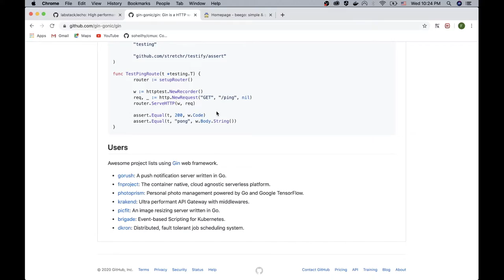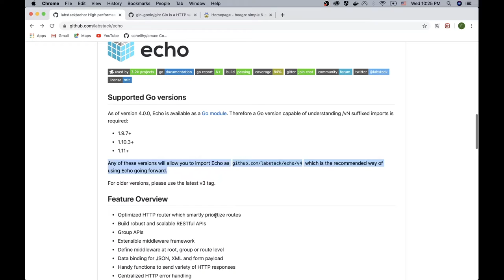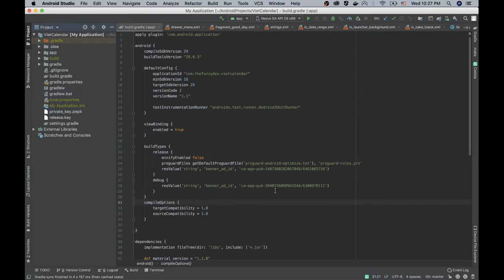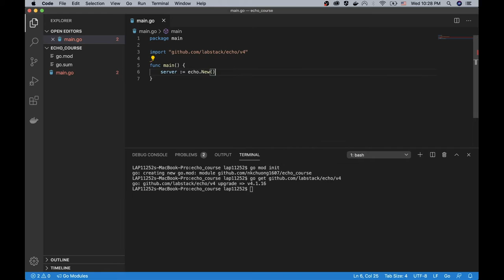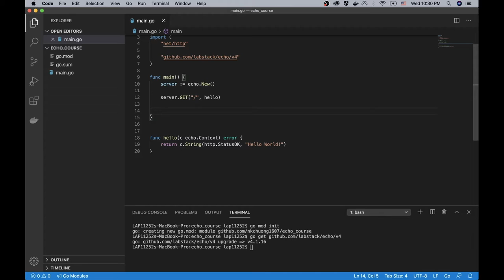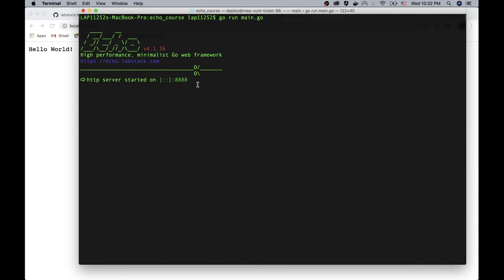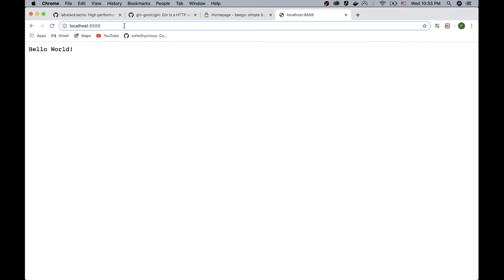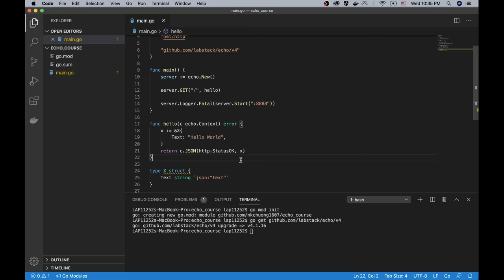Hướng dẫn Backend Golang - Echo framework: Hello World [Bài 1]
Hướng dẫn Backend Golang - Echo framework: Hello World
Xây dựng REST API với Echo Framework

Làm quen với Echo framework với Hello World Project Golang

Echo là một framework xây dựng REST API HTTP đơn giản, gọn nhẹ và có tốc độ rất nhanh được viết bằng ngôn ngữ Go.

Video này sẽ hướng dẫn các bạn xây dựng ứng dụng Hello World bằng Echo framework rất nhanh và đơn giản.
Demo sử dụng Echo framework v4 với Go Module.

👺 Record và chia sẻ bởi The Funzydev - Vlog hướng dẫn lập trình hoàn toàn miễn phí